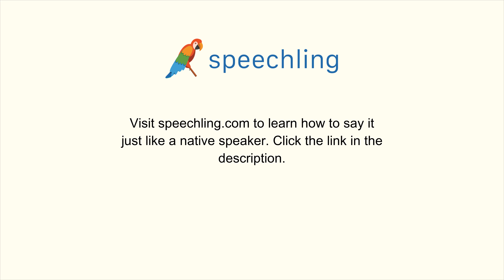How to say "Film" in Spanish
Male Voice:
Película

Female Voice:
Película

Male Voice Translation:
Film

Female Voice Translation:
Film